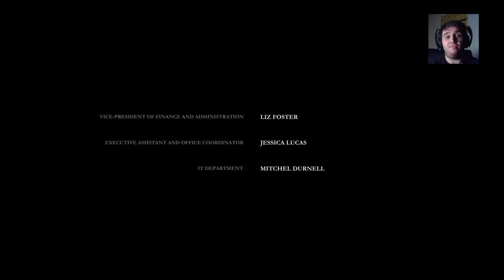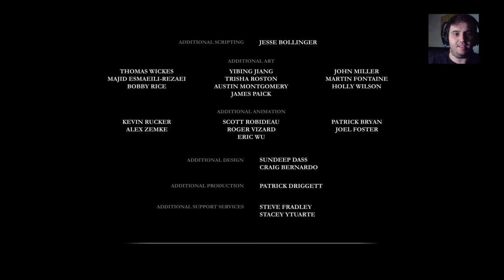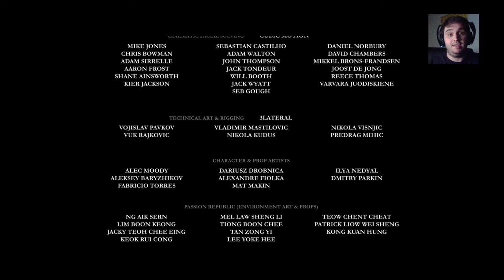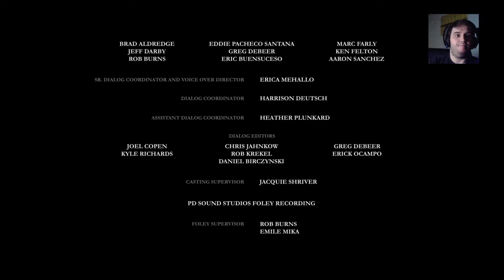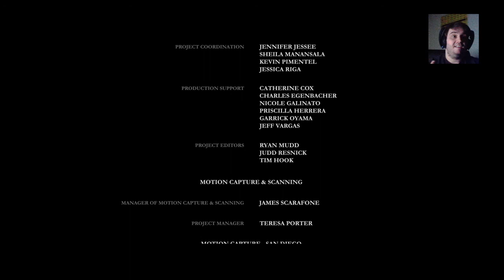MRTV THE ORDER : 1886 - Playthrough Part 8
MEGAREAPER reaping The Order : 1886 by Ready At Dawn